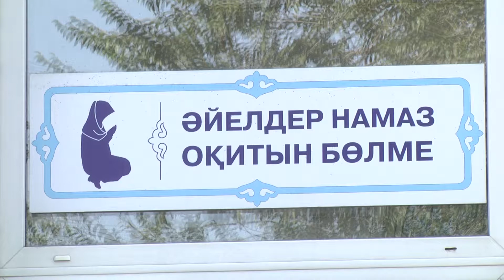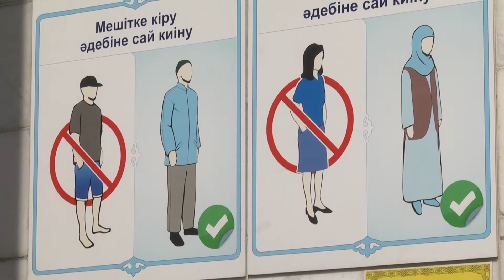Mosque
Kazakhstan  Central Asia  Artist  Painter  Market  Music  Metro  Mosque  Falcon  Restaurant  Drama  Musician  Entertainment  Military Park